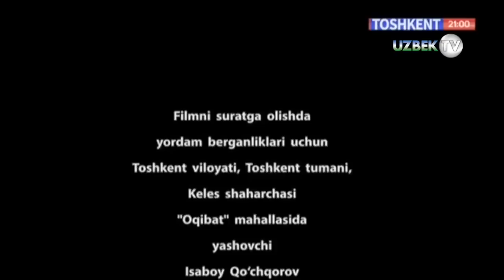"Ота кутган маҳр"(Ҳаётий воқеа асосида)| Hikmatli dunyo